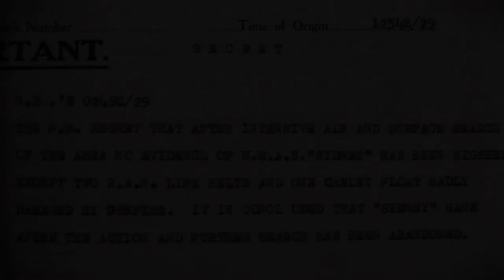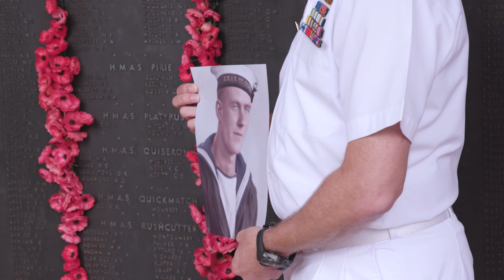Lone survivor of 1941 HMAS Sydney sinking finally named and honoured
The Royal Australian Navy cruiser HMAS Sydney (II) was sunk off Western Australia on 19 November 1941 after an intense battle with the disguised German merchant raider HSK Kormoran about 120 nautical miles (222 km) west of Steep Point. It remains the nation's greatest maritime disaster.

Now after 80 years, the only body recovered from the 645 on board has been identified from DNA samples collected in 2006 and extensively tested over 15 years when matched with two living relatives. Able seaman Thomas Welsby Clark, from New Farm in Brisbane, was the only crew member to make it to a life raft. Sadly the raft and his remains were found near Christmas Island nearly three months later.

Chief of Navy Vice Admiral Mike Noonan said AB Clark was 21 years old when he died and representative of the many young lives lost when Sydney clashed with Kormoran.